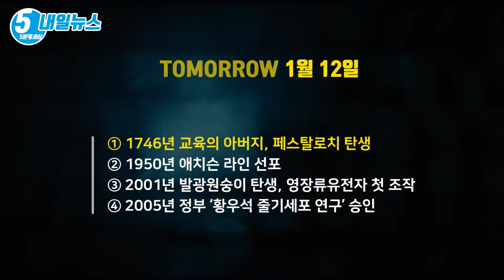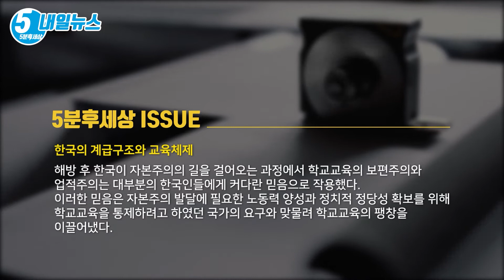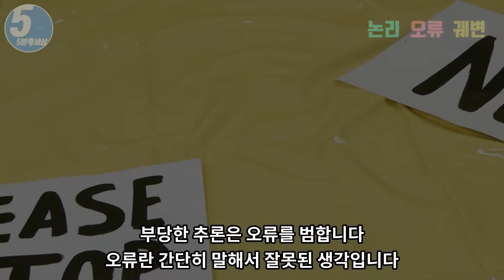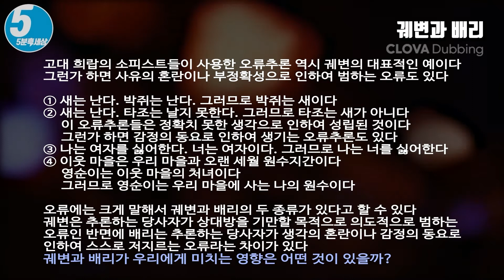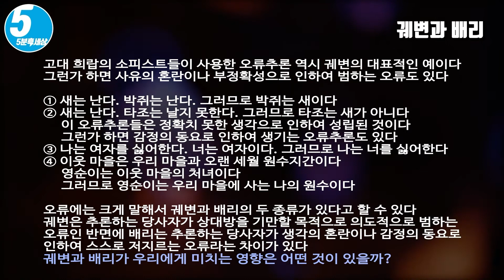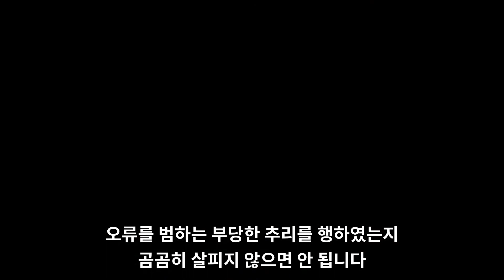아이들은 400번은 맞아야 사람이 된다 +[논리 l 오류 l 궤변] [내일뉴스&키워드 1월 12일]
① 1746년 교육의 아버지, 페스탈로치 탄생
② 1950년 애치슨 라인 선포
③ 2001년 발광원숭이 탄생, 영장류유전자 첫 조작
④ 2005년 정부 ‘황우석 줄기세포 연구’ 승인

친구 유언에서 깨달은 바가 있어 농촌 빈민운동에 관심을 가진 페스탈로치는 부인 안나와 더불어 노이호프에 농장을 개간하였지만 결국 실패하였지만 이 시절에 그는 많은 저작활동을 함과 동시에 가난한 농민의 갱생 운동에 눈뜨게 된다.

페스탈로치에게 있어 교육의 목표는 '자아실현'이라고 할 수 있다. 인간 내부에 주어진 능력을 외부로 최대한 끌어내는 것. 이것이 바로 교육의 참된 힘이라는 것이다. 또한 페스탈로치는 “아무 흥미도 없고 아무 쓸모도 없는 부스러기 지식과 딱딱하고 일면적인 교육에만 모든 힘을 맡긴다면 인간 교육은 자연의 길에서 벗어나게 된다”며 잘못된 지식 위주의 교육의 위험성을 주장하였다.

한국의 계급구조와 교육체제

해방 후 한국이 자본주의의 길을 걸어오는 과정에서 학교교육의 보편주의와 업적주의는 대부분의 한국인들에게 커다란 믿음으로 작용했다. 이러한 믿음은 자본주의 발달에 필요한 노동력 양성과 정치적 정당성 확보를 위해 학교교육을 통제하려고 하였던 국가의 요구와 맞물려 학교교육의 팽창을 이끌어냈다.

이에 대해 전교조를 비롯한 진보적 교육운동단체들은 공교육 붕괴와 교육불평등 심화를 우려하고 있다. 특히, 교육불평등은 주된 화두가 되고 있다. 이미 교육불평등이 일정 수준에 이르고 있는 상황에서 신자유주의 교육이 본격적으로 시행된다면, 문제 해결은커녕 보다 문제가 확대 심화되어 계급재생산의 기제로서 학교교육이 기능할 것이라고 보고 있기 때문이다.